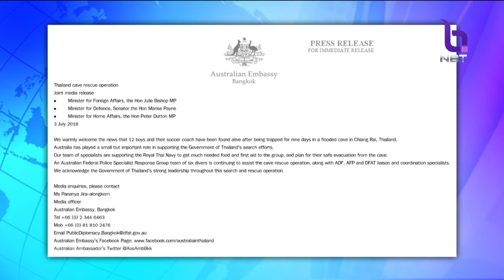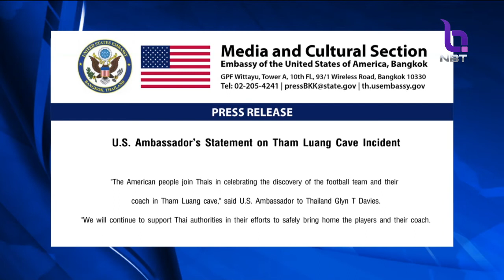ออสเตรเลีย-สหรัฐฯ ยินดีความสำเร็จภารกิจค้นหา13ชีวิตติดในถ้ำหลวง พร้อมสนับสนุนช่วยเหลือไทยต่อเนื่อง